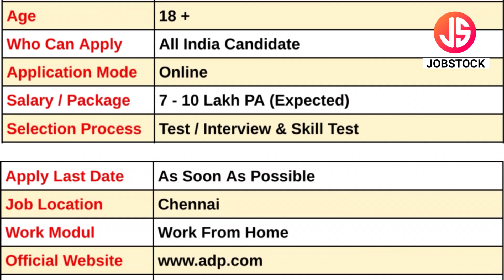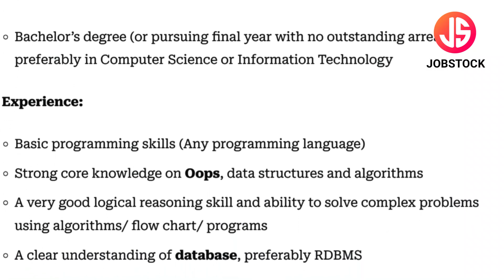ADP Off Campus Drive 2024 | Package 7 - 10 Lakh PA | Associate Software Engineer Jobs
ADP has announced Associate Software Engineer Posts. In this Video, I've Explained Post Name, Educational Qualification, Selection Process & How to Apply Online.
ADP is currently Recruitment For Freshers Candidates. This is the best job for you to start your career.

Your Enquiries

adp recruitment 2024
adp job vacancy
adp vacancy 2024
adp engineer jobs
adp off campus drive 2024
adp chennai job
adp job in chennai
adp chennai recruitment 2024
associate software engineer  job
adp jobs for fresher
adp software engineering jobs
package 7 - 10 lakh pa
adp jobs
adp hiring 2024
associate job
software jobs
it jobs